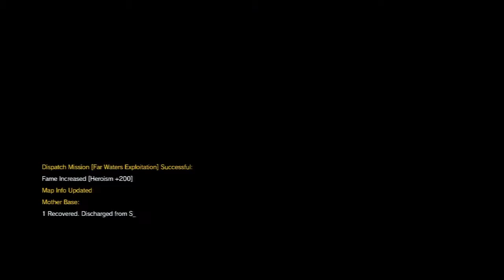LEO plays Metal Gear Solid V: The Phantom Pain - Part 214 - Uncomfortablly long car ride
Kaz, I'm already a lion. We are LEO's Lions.
My name is LEO and I play Metal Gear Solid V: The Phantom Pain in Japanese.
I'm gonna shut up and play this one so you can enjoy the Japanese voices for those interested.